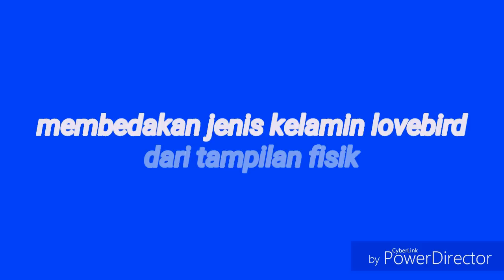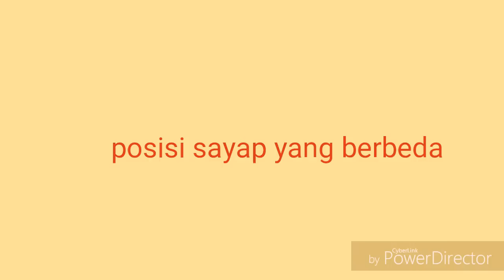membedakan kelamin lovebird akurat 100% terbaru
Membedakan jenis kelamin lovebird
Dengan melihat tampilan fisiknya bagi pemula